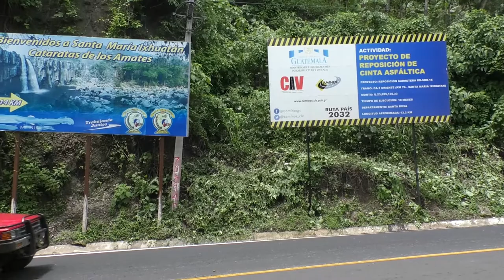A medio plazo de su conclusión, obra en Santa Rosa avanza un 92 %, constata Morales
Planificada a 18 meses, la reposición de la cinta asfáltica en Santa María Ixhuatán, Santa Rosa, tiene a mitad del plazo previsto para su entrega un avance del 92 %, verificó hoy el presidente de la República, Jimmy Morales, durante una gira de trabajo por la localidad referida.

“Estamos en la fase de supervisión de la obra. Hemos hablado con la empresa encargada, a la cual le agradecemos mucho, porque no solamente terminó en 9 meses lo que estaba planificado para 18, sino también porque alcanzó un ahorro de 3 millones de quetzales en la ejecución del proyecto”, dijo Morales.

Asimismo, agregó que lo economizado en los trabajos se invirtió en la misma carretera, “haciendo 581 metros adicionales y algunos otros trabajos de cunetas que se necesitaban y no estaban” dentro del plan.
El gobernante explicó, además, que se están implementando labores de rotulación, pasos peatonales y educación vial, no solo en escuelas sino en iglesias.

Vamos por la ruta correcta, y dentro de poco se podrá celebrar la finalización de la carretera completa”, destacó Morales.

Asimismo, comentó que el tramo representará localmente un beneficio importante para el desarrollo comercial, industrial y turístico del departamento.

La obra cuenta con una longitud de 13.2 kilómetros de reposición de cinta asfáltica, con un ancho de rodadura de 6.5 metros y cunetas de 1 metro.

El monto del proyecto asciende a Q23 millones 825 mil.